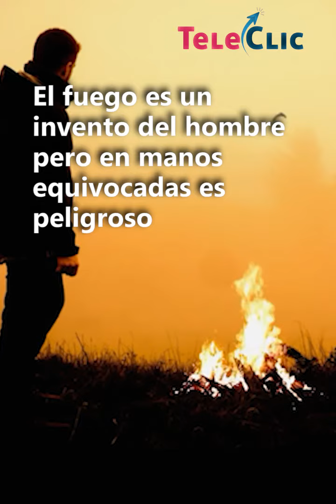Los incendios forestales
Nos encontramos en épocas de los incendios forestales, hay diferentes factores que pueden provocarlos.